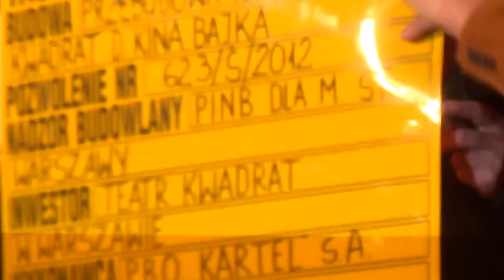Teatr Kwadrat przed remontem - 2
Warszawa, 4  maja 2015 Teatr Kwadrat